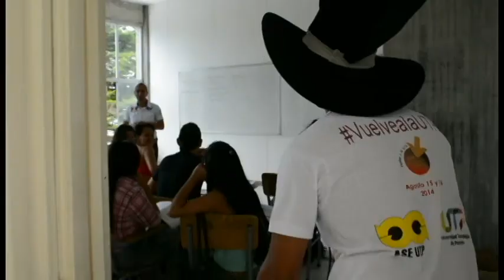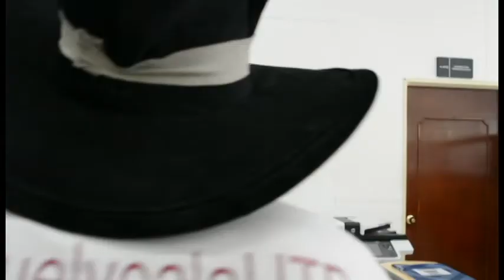XVIII Convención Nacional de Egresados - Por las oficinas de la U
¿Qué tanto sabes de la Convención de Egresados UTP? Visitamos algunas oficinas de la U y estas fueron las respuestas.

Te esperamos este 15 y 16 de agosto en la XVIII Convención Nacional de Egresados UTP.